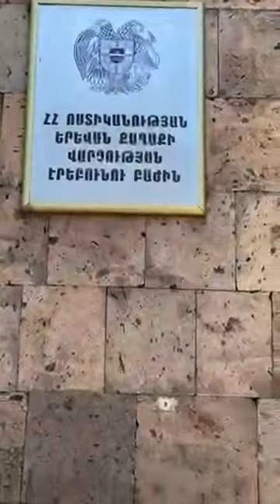Լևոն Քոչարյանն ազատ արձակվեց